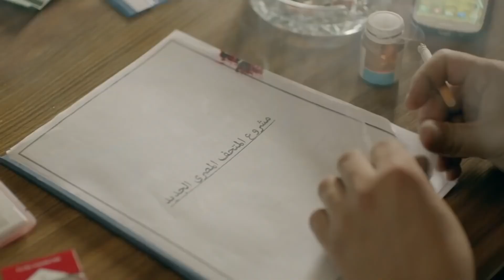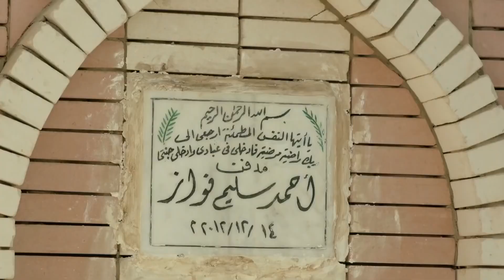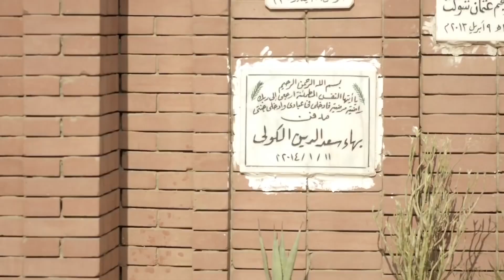سليم حط الخطه علشان يفجر المتحف هو و سيد رجب | شوف هيعملو ايه